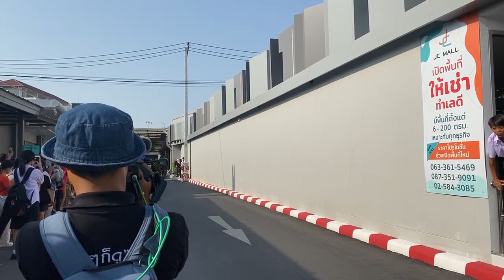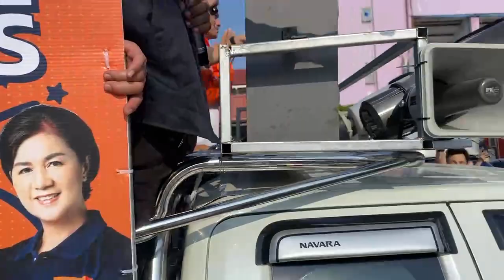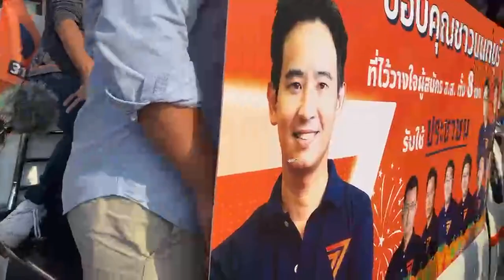Live พิธา ก้าวไกล แห่ขอบคุณคน นนทบุรี หลังชนะทั้งจังหวัด | อีจัน EJAN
Live พิธา ก้าวไกล แห่ขอบคุณคน นนทบุรี หลังชนะทั้งจังหวัด